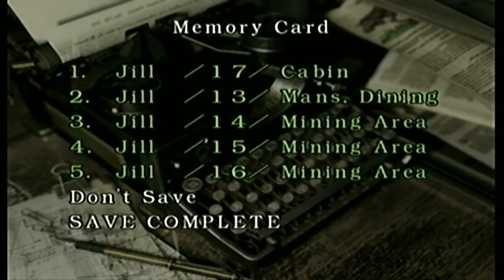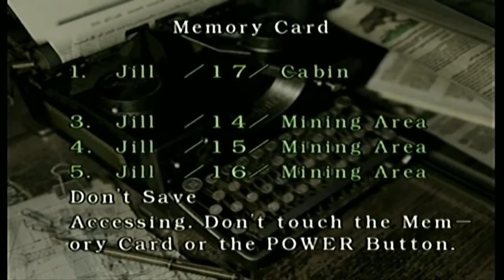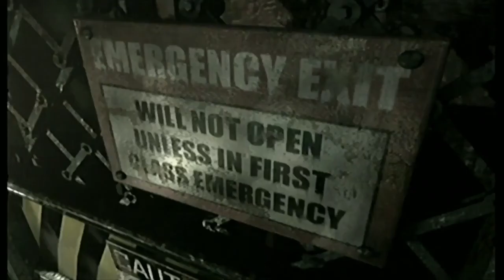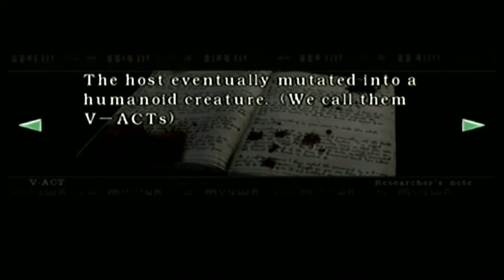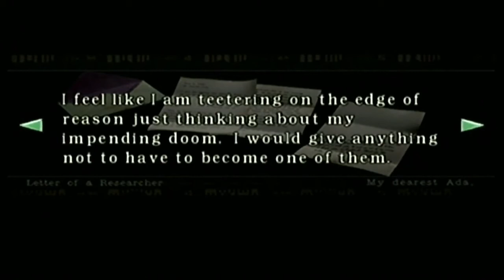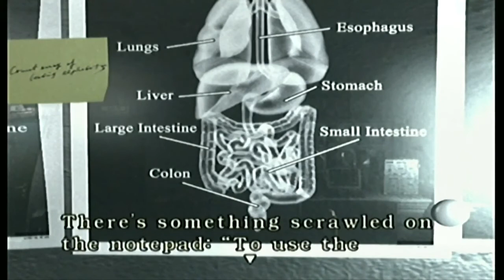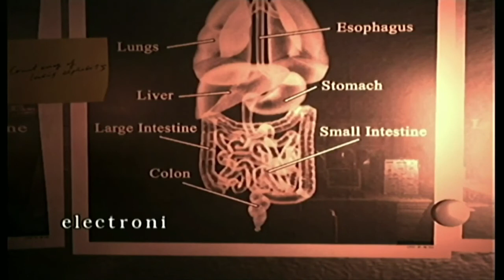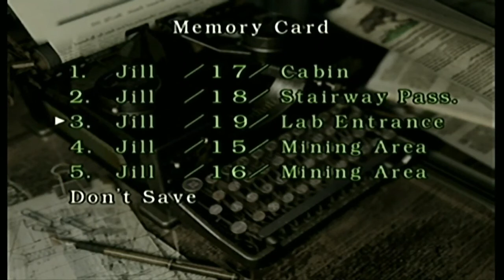Resident Evil Gamecube Part 7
Resdient Evil
Nintendo Gamecube